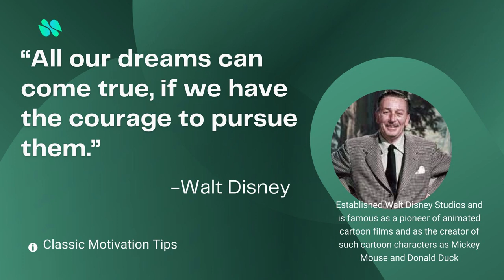Motivational Quotes by great people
Motivational Quotes by great people by Classic Motivational Tips